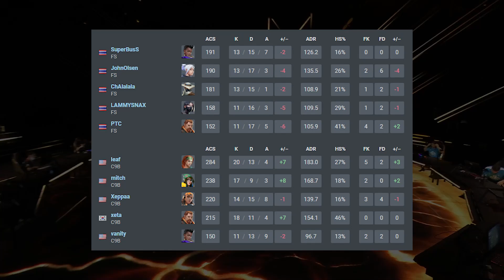DO OR DIE!! - Cloud9 vs FULL SENSE - VALORANT Champions - HIGHLIGHTS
SPIKE TIME IS THE BEST VALORANT CHANNEL FOR YOU! On this channel you can find the best moments & highlights videos, match recaps, fails and funny moments.